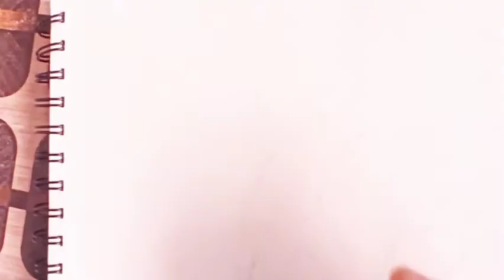Birth of Jesus Christ drawing# Shubhangi Saha